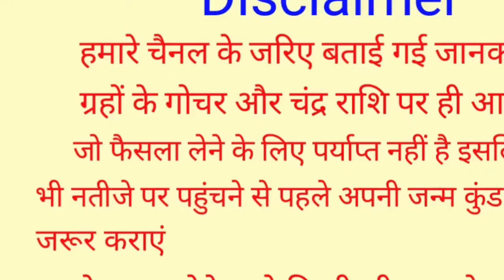Kanya Rashi 18 February 2024 | 18 फरवरी 2024 कन्या राशिफल | आज का कन्या राशिफल | Virgo Rashi/Kanya